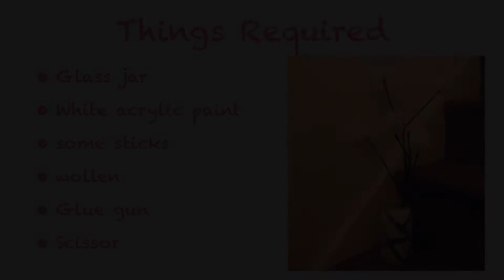DIY Room decor | Best out of waste | Flower Vase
Hey guys!👋👋
Here is an idea for extremely easy and stylish home decor.
Hope u find it best.
Please let me know your comments and suggestions below 😊